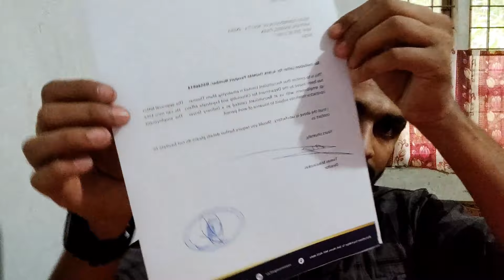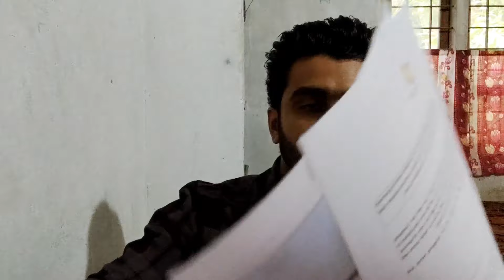malta vfs check list explained malayalam|malta country|malta jobs for indians.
Hi i am Alwin. If you are looking for a genuine information about migrating to malta, the visa procedure and all the other informations, please subscribe my channel and stay tuned.I will be uploading new informative vidoes.

Check out Google Pay with me
I’m inviting you to use Google Pay, a simple and secure payments app by Google. Here’s my code (zY7oK)- just enter it before your first transaction. If you send your first payment, you will earn a reward!